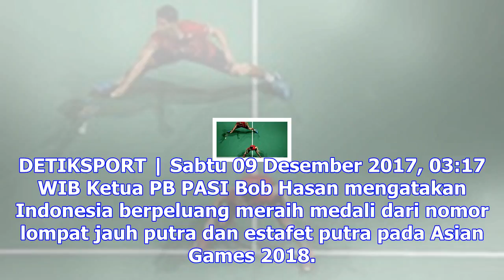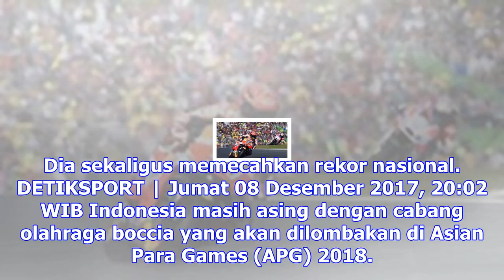Jawa timur juara umum kejurnas atletik 2017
DETIKSPORT | Minggu 10 Desember 2017, 18:55 WIB Arsenal disebut berminat merekrut Raheem Sterling da...